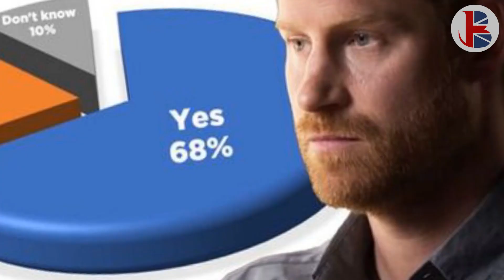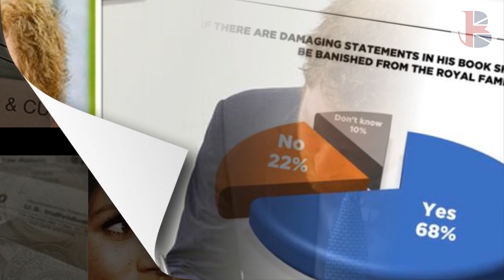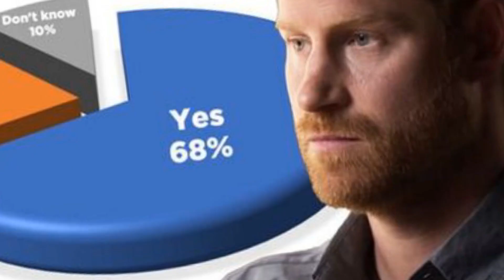SUSSEXES IN A DILEMMA! 100% Public Support Harry ‘BANISHED’ From Royals If Memoir Damages Firm